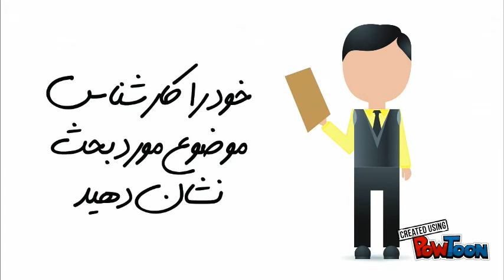چگونه دیگران را متقاعد سازیم 2